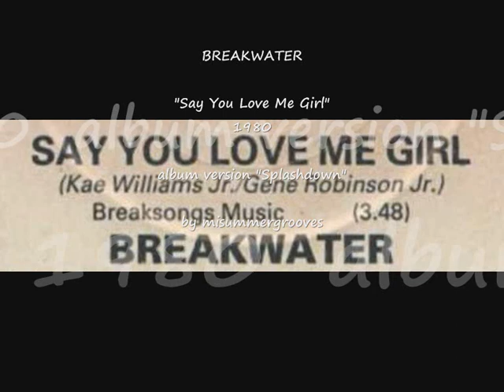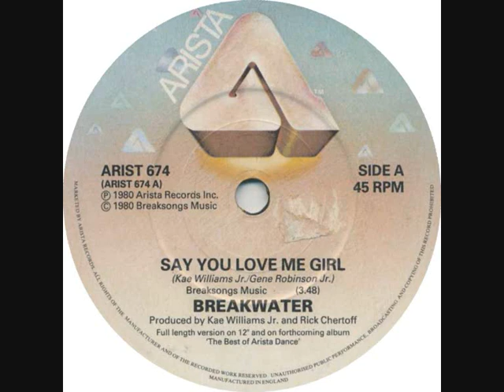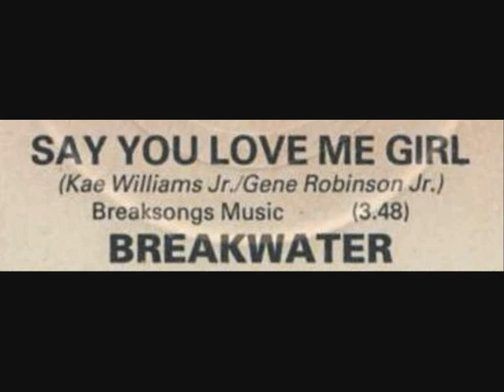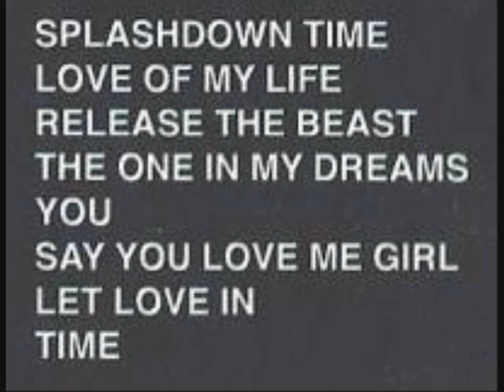BREAKWATER. "Say You Love Me Girl". 1980. album version "Splashdown".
BREAKWATER.
"Say You Love Me Girl". 1980. album version "Splashdown".
Arista Records.

by misummergrooves.